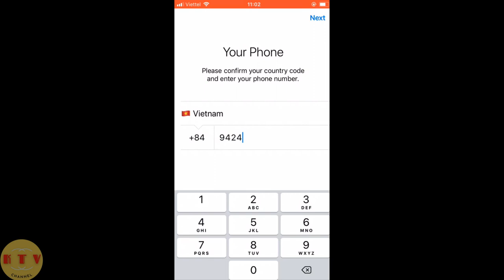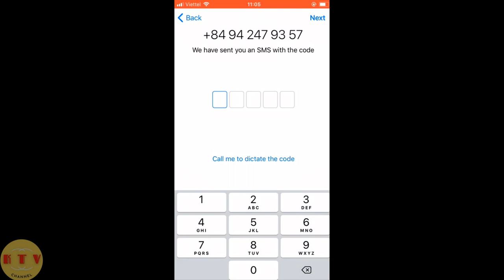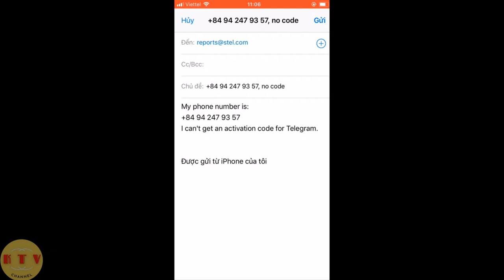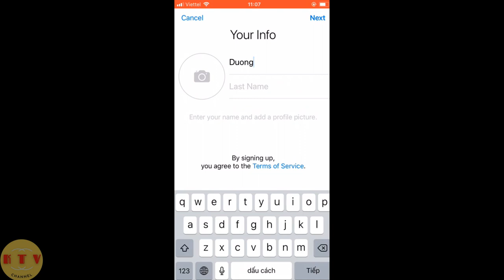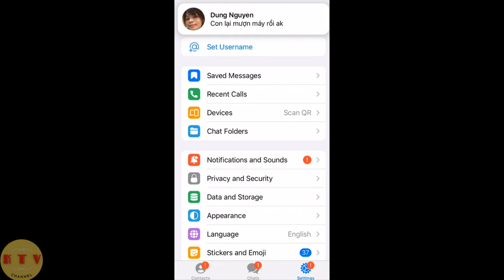Hướng dẫn đăng ký tài khoản telegram cho người mới